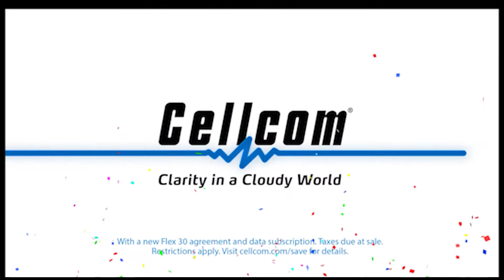Chamber Connection update for March 29, 2021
Dave Eckmann, President and CEO of the Greater Wausau Chamber of Commerce, offers an update on upcoming Chamber programs, member news and more.